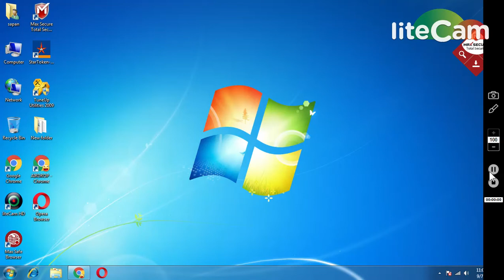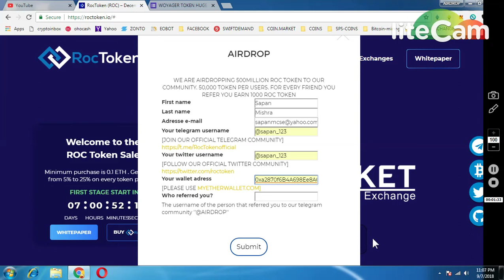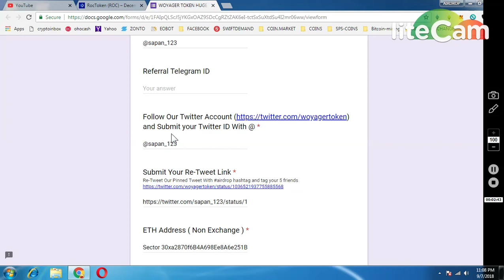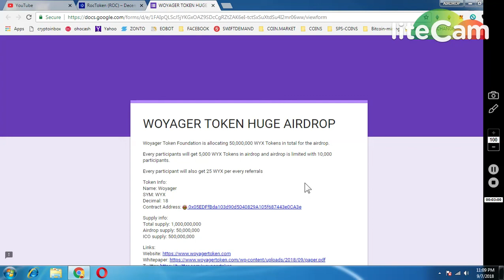50,000 ROC TOKENS || 5000 WOYGER TOKENS NEW AIRDROPS MUST PARTICIPATE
** REFFERAL NAME : @sapan_123
* REFFERAL NAME : @sapan_123
PAST AIRDROP :
1) JOIN MY FACEBOOK GROUP(CRYPTOHUB) FORTOKEN EXCHNG